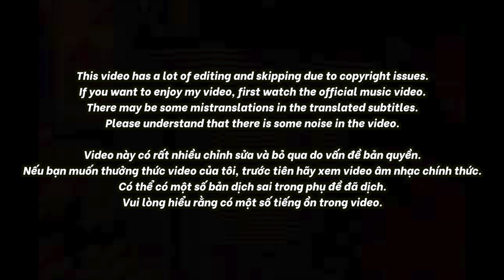🇻🇳🇰🇷🔥Korean Hiphop Junkie react to WOWY x LOW G x NÂN x MASEW | CÓ CHUYỆN, CÙNG CHILL (VN/ENG)